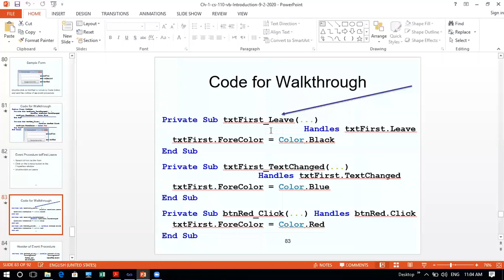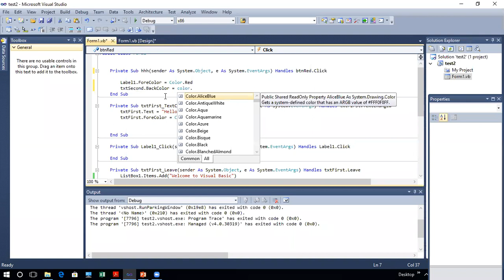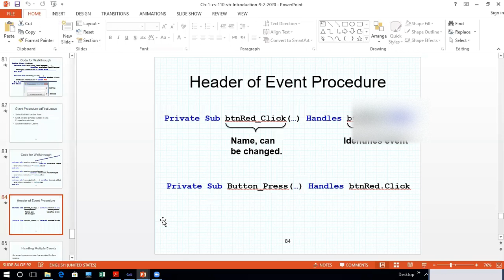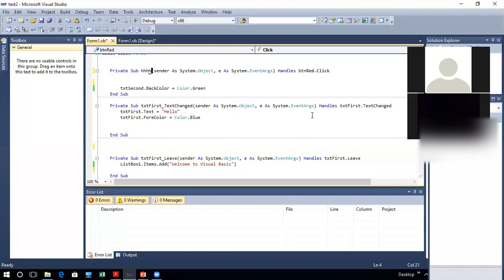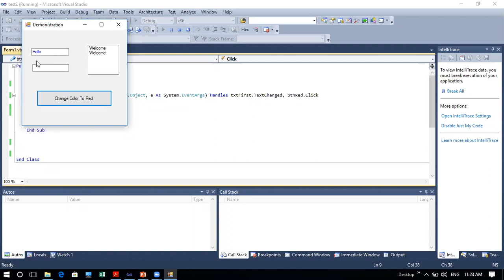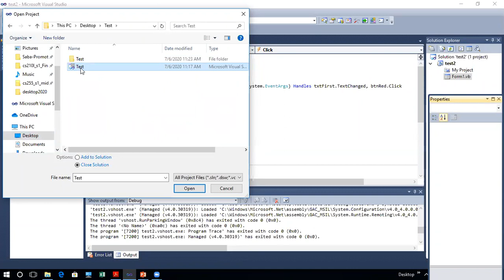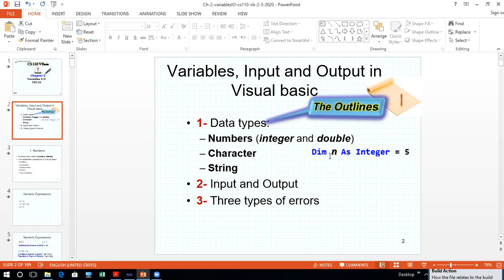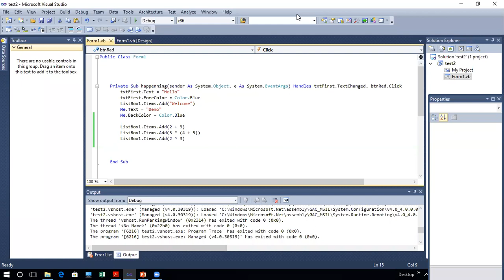cs110Vb ch1 lec5 p1 SabaShaher